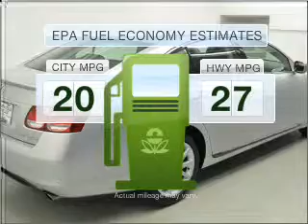2007 Lexus GS 350 - Chicago IL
Year: 2007
Make: Lexus
Model: GS 350
Trim: W NAVIGATION SYSTEM
Engine: 3.5 liter 6 cylinder 24 valve
Transmission: 6-Speed Automatic
Color: Mercury Metallic
Mileage: 21102
Address:
1250 W. Division St.